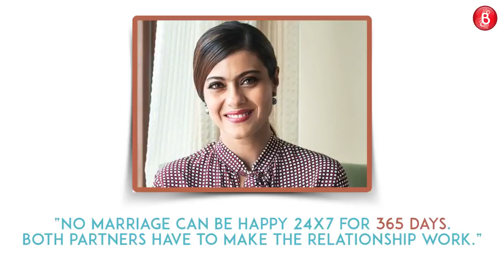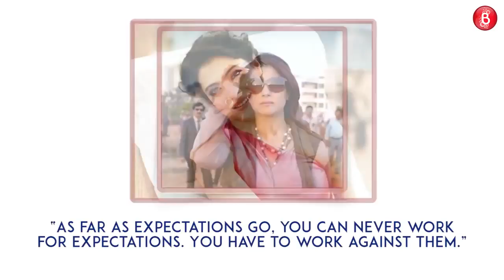Kajol Pulls The Sass Trigger